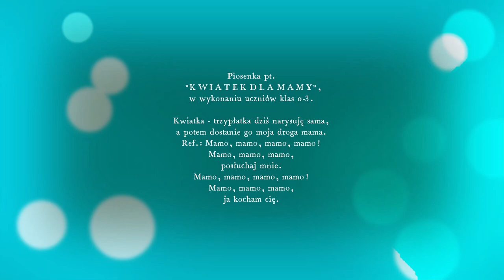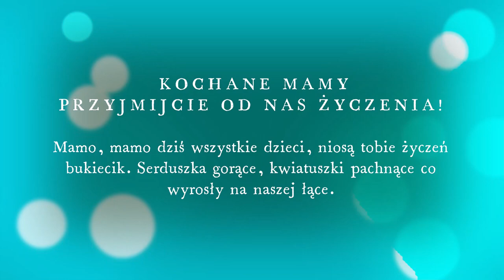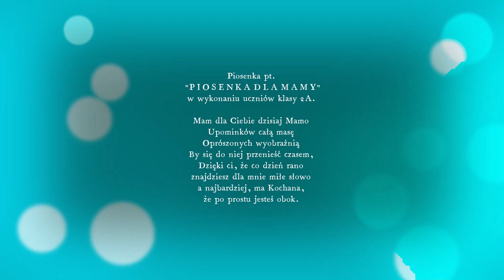Życzenia z okazji Dnia Matki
Uczniowie klas 0 - 3 Publicznej Szkoły Podstawowej im. gen. Marcina Kątskiego w Kątach